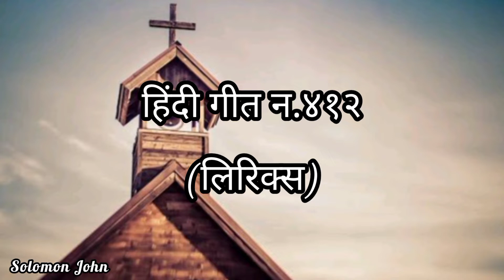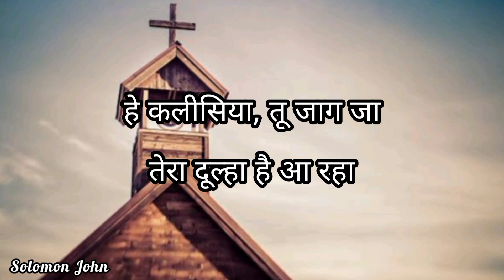TPM | हे कलीसिया, तू जाग जा | Lyrics | Hey Kalisiya Tu Jaag Ja | Hindi Song No.427 | हिंदी गीत न.४२७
TPM | हे कलीसिया, तू जाग जा | Lyrics |

Hey Kalisiya Tu Jaag Ja |

Hindi Song No.412 |

हिंदी गीत न.४१२ |